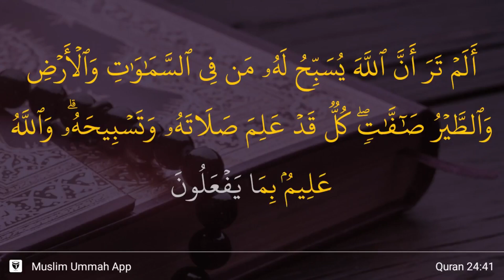COM2102 KEPENTINGAN PENYU TERHADAP EKOSISTEM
SENARAI KREW
Berikut disenaraikan susunan krew yang bertugas dalam menyiapkan dokumentari ini :

DIREKTOR: Adam Fahmi Bin Mohd Khaidzir (S56549)
PENULIS SKRIP & SUARA LATAR: Siti Nur Madiha Binti Shukri (S55223)
WARTAWAN: Muhammad Izzul Husaini Bin Mohamad Othman (S54508)
EDITOR: Mohd Firdaus Bin Ismail (S55160)
JURU KAMERA: Muhammad Idzhairul Haizi Bin Omar (S54466)
JURU AUDIO: Hanif Bin Sanusi (S56752)
PELAKAR STORYBOARD: Norazmin Arief Bin Zul Fikri (S54470)

Penyu merupakan spesis marin yang mempunyai kepentingan kepada ekosistem. Penyu belimbing atau nama saintifiknya ialah Dermochelys Coriace bertindak sebagai pemangsa utama terhadap proses dalam pengawalan populasi obor-obor. Corak pemakanan ini membantu mengurangkan jumlah obor-obor yang merupakan pemangsa utama kepada telur ikan. Oleh itu, telur ikan dapat disenyawakan dengan baik dan akan menghasilkan keseimbangan rantaian dalam ekosistem laut.
Selain penyu belimbing, penyu lain juga ada kepentingannya. Penyu karah atau nama saintifiknya Eretmochelys imbricate berupaya memakan span laut yang biasa didapati dalam ekosistem terumbu karang. Span laut ini bersaing dengan terumbu karang lain bagi mendapatkan ruang, malah ia dilindungi oleh duri spina yang tajam lagi beracun.

Selain itu, kepentingan penyu terhadap ekosistem ialah bertindak sebagai spesies penunjuk rantaian ekosistem dengan ia menunjukkan sebarang tanda perubahan disebabkan perubahan persekitaran. Kehadiran penyu boleh memberi tanda perubahan dalam bentuk taburan kehidupan lau dan kelimpahan yang menunjukkan ancaman telah berlaku terhadap keseluruhan ekosistem.